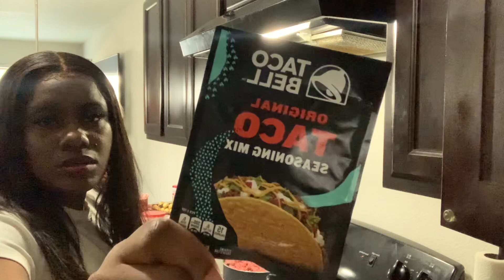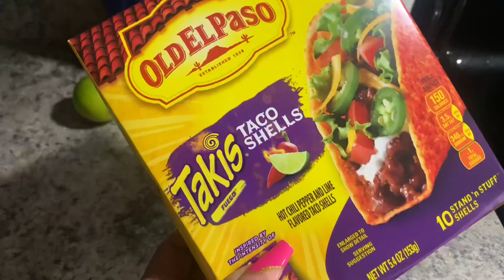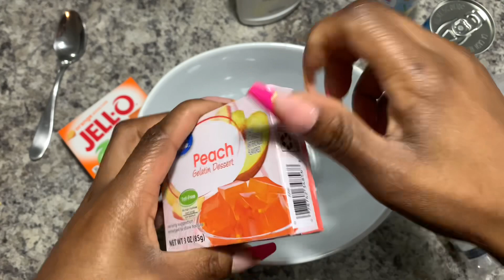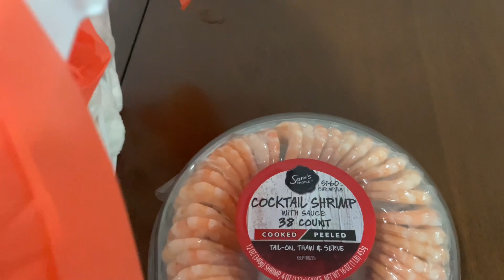VLOGMAS 2022: CHRISTMAS LIGHTS + COLOR PARTY + MAKING JELLO SHOTS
Hey loves!❤️ welcome back to another day of vlogmas. In today’s video I went to St.Augustine to the Nighys of Lights, I talk about the show love is blind lol, I make Jell-O shots & we have a family color party. I hope you enjoy & see you in my next video.